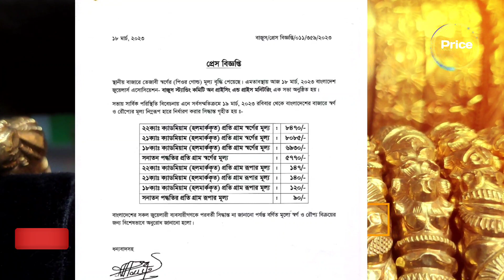এবার বাড়লো বাংলাদেশে সোনার দাম ? gold price in bangladesh 19 March 2023 | ajke sonar dam koto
Dear viewer.
রুপার দাম কত 2023,  silver price in Bangladesh today, আজ রবিবার সোনার দাম কত?